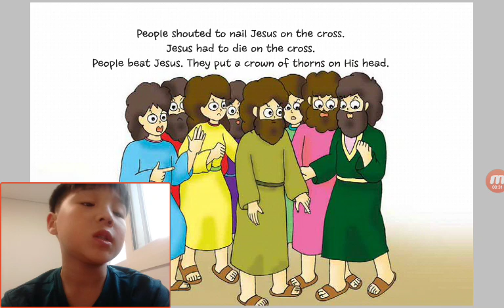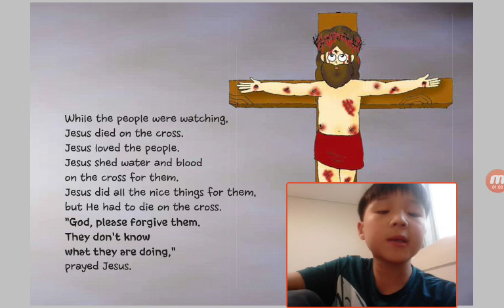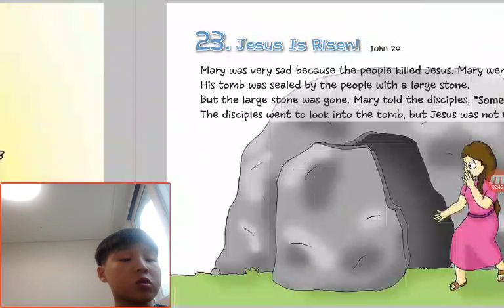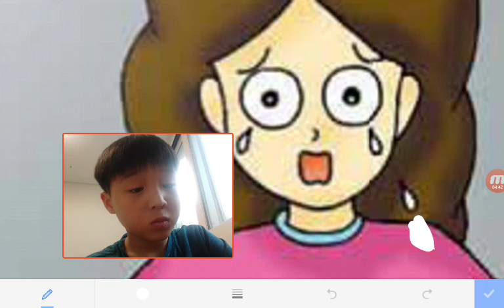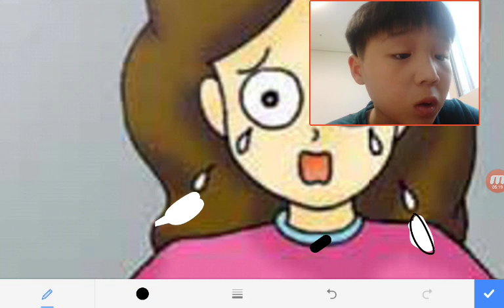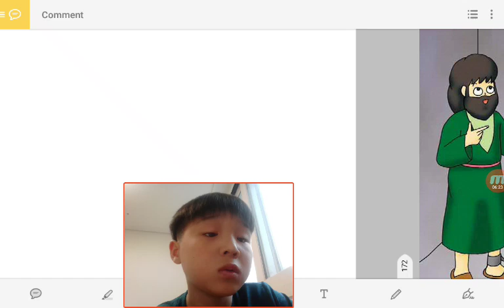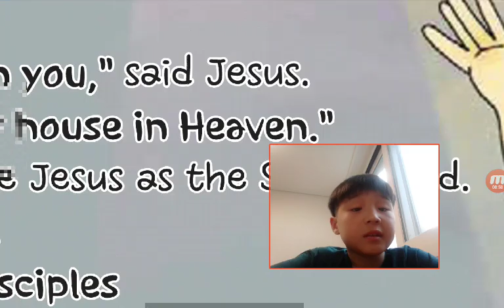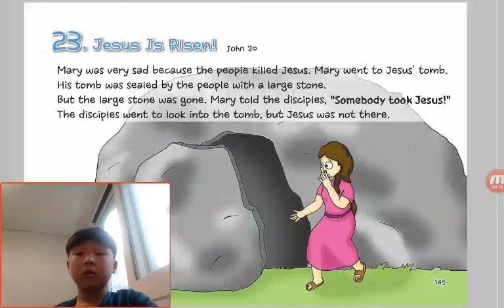‹Kids›Soo：원더풀스토리 22 The Love of Jesus in Matthew 27